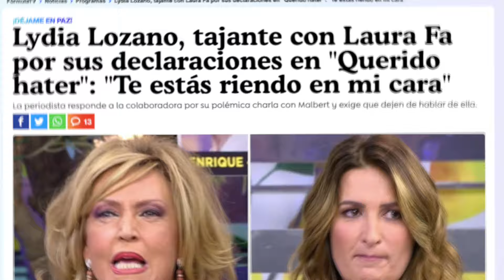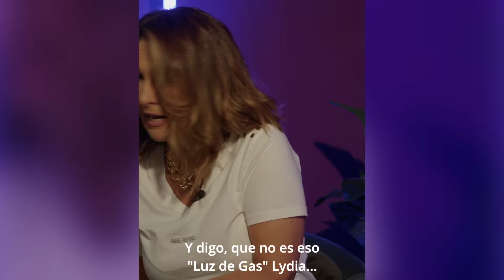La lío en SÁLVAME sin querer QUERIENDO | MALBERT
📘 MI SEGUNDO LIBRO "P*TO AMOR"